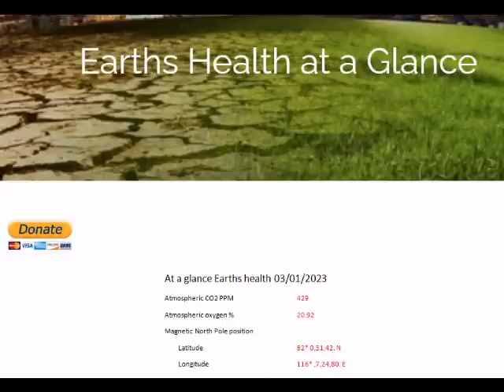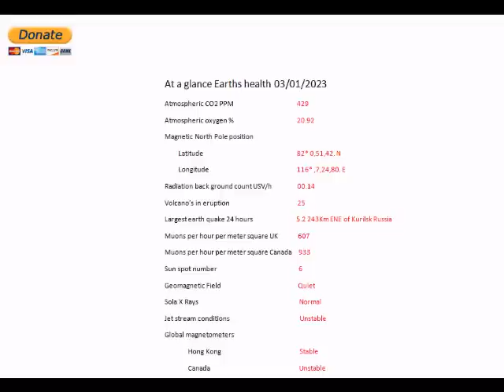MARS HAD A MAGNETOSPHERE BUT NOW IT DON'T !! POLE SHIFT GSM CC